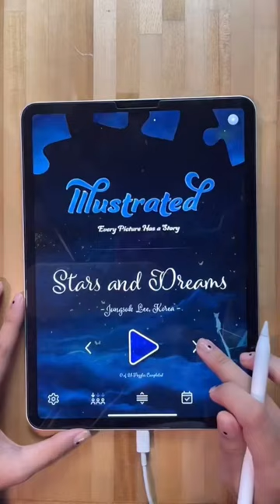Digital Jigsaw Puzzle | Illustrated on Apple Arcade